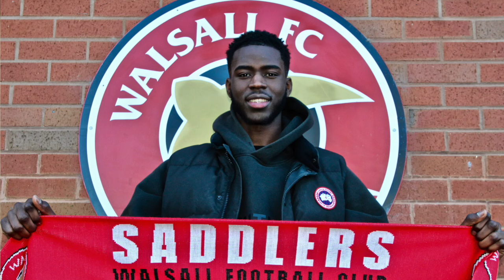The Walsall Rewind - January